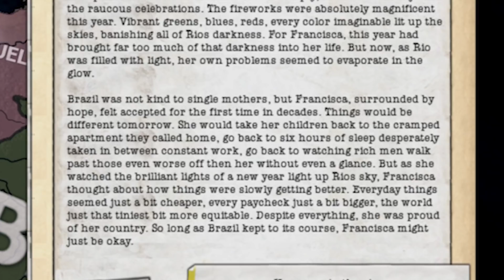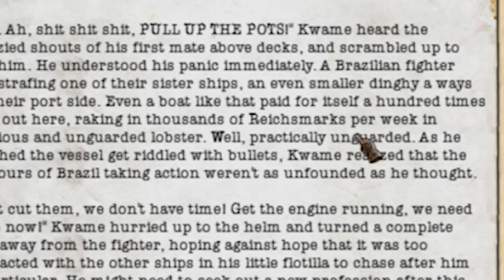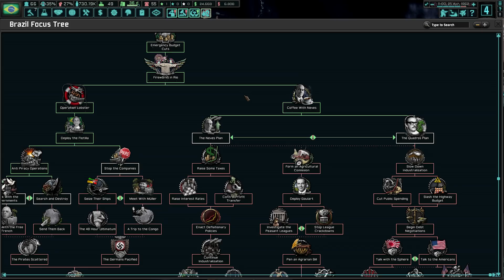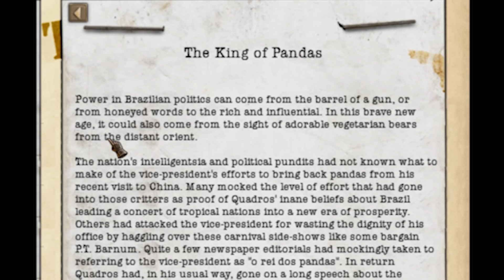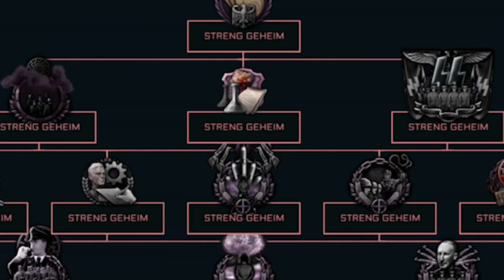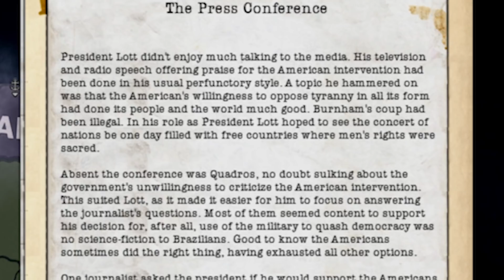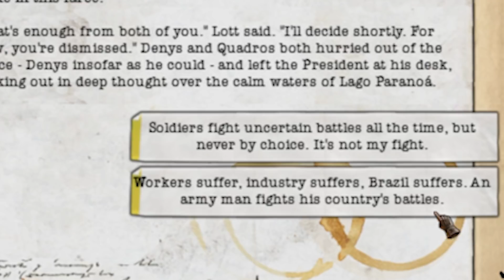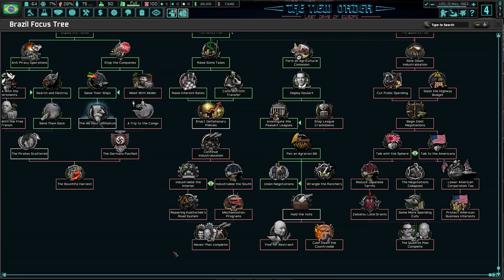Becoming a Brazilian CIA Puppet State in TNO (HOI4)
Today we finally return to TNO, playing as Brazil! On one hand, our president has been accused of being a CIA puppet, but on the other side, the VP has some very friendly opinions of Japan and Germany.

0:00 HEARTS OF BRAZIL
1:15 Fireworks in Rio
2:27 The Worst Part of TNO
2:57 The CIA Returns!
3:35 The Problem
5:55 Welcome to Brazil
9:12 Brazil's Best Friend
13:19 Our Problems Are NO MORE
14:26 Outro